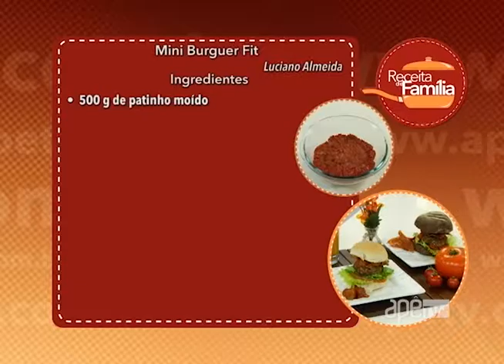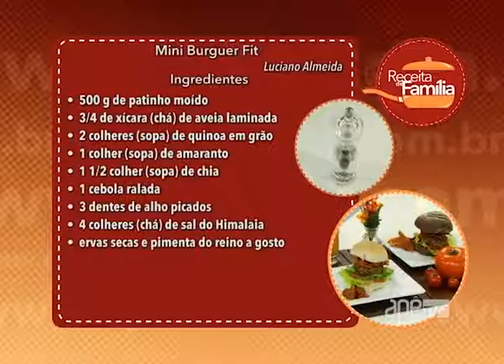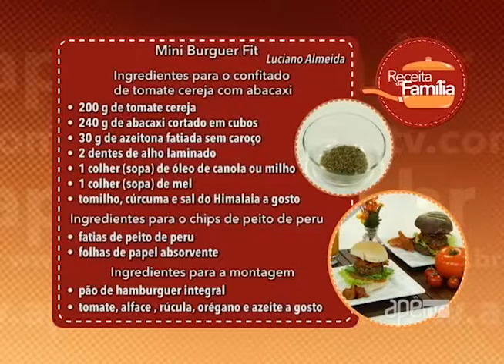ApêTV - Aprenda a fazer Mini Burguer Fit 24/09/16